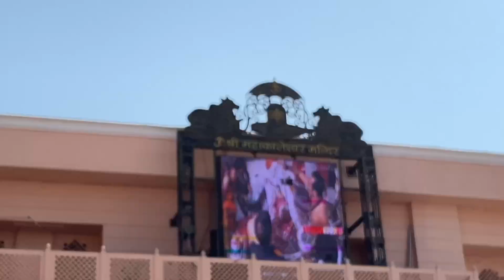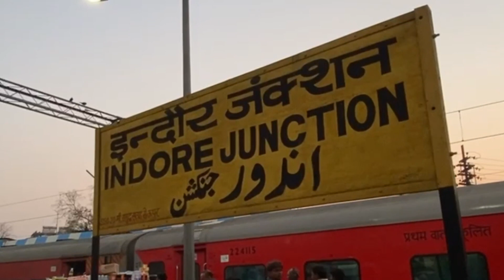Bina Ticket Pahoch Gaya Ujjain Mahakal 🙏🏽